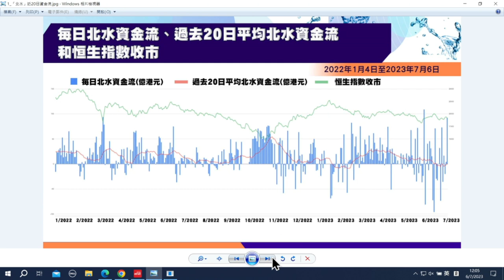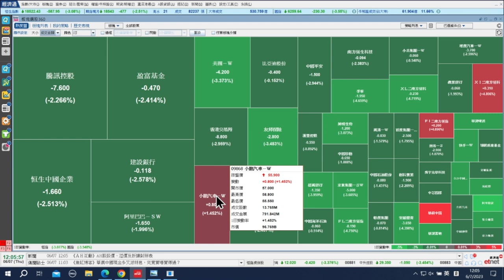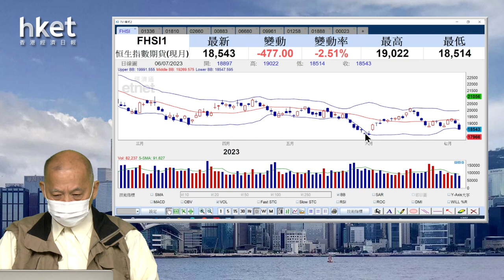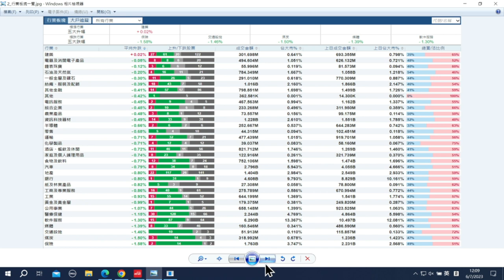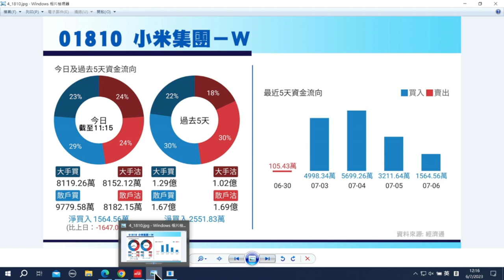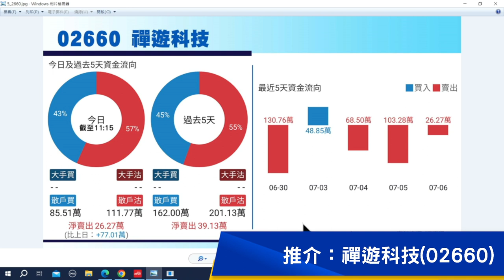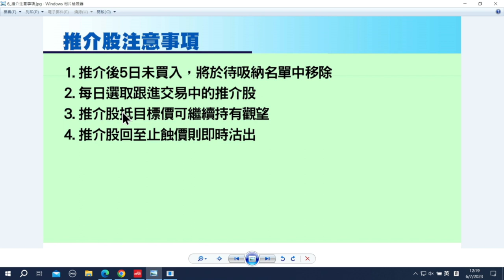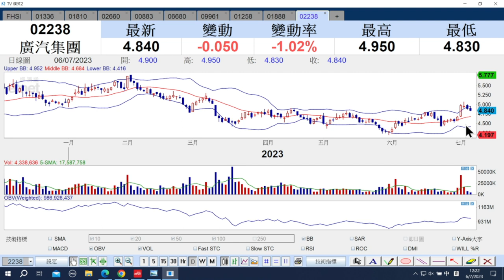【石Sir午市閒談】今日推介新華保險、小米集團－Ｗ、禪遊科技